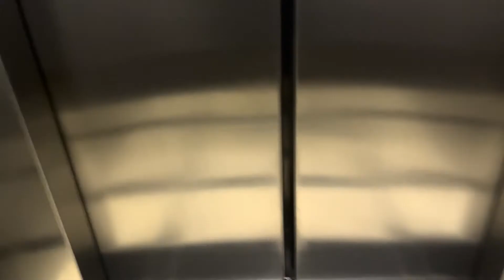NEW YORK VLOG 2 | mini photoshoot | Brooklyn bridge park | Dumbo neighborhood | time out market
backstory of how i ended up in New York:
so I was in Spain (check out my recent Spain vlogs) for 2 weeks and it was time to go back to Atlanta. I had a 3 hour layover at JFK in New York. One of my very best friends, Young Joo, lives in NY and I jokingly texted him that I was going to pull up. after i sent the text, he immediately calls me and goes "Yo, I gotta a crazy idea..." we both did our evil laugh LOL bc we alreaddyyy knew. We said a lot without saying much Lmao. He tells me that he is coincidentally going on a ski trip in 1-2 days so I can crash at his place and house/plant sit. The idea sounded great but a part of me was a little scared to be alone in ny (i also have bad memories of ny from the night my dad died. go watch my testimony video to understand). I kept going back and forth on the idea of staying in NY bc I was tired after traveling in Spain and didn't want to leave my sister and nephews. so I told him I needed to consult with God first, if God delays my flight to Atlanta then I will take that as a sign to stay in nyc. In my head, a short flight from ny to atl would not get delayed & plus, it's Delta not Spirit lol (OR sooo i thought). I brought my nephews to the gate and what do ya know- the flight is delayed by 20 mins. Okaayyy, if God delays the flight even more then i'm sold. the flight gets delayed agaaiinnn. so i said bye to my nephews and sister (she later texts me that the flight was delayed even more and she ended up having had extra leg space since i wasn't in the seat next to her so it worked out) & was on my way to a taxi to live my best life in New York!

Follow me on this journey as I take on New York!